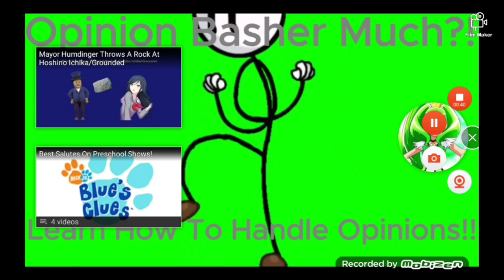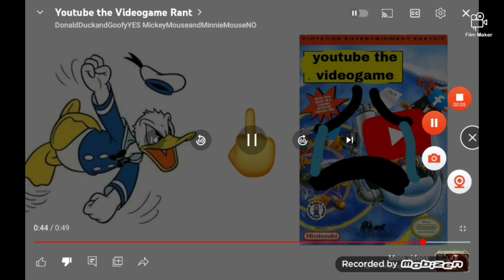Emu Commentaries #17: First Commentary On